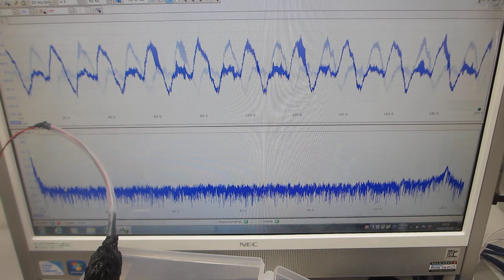超音波発振システム（25MHz 2ch 200MSa/s）